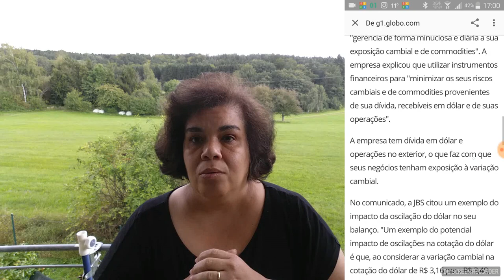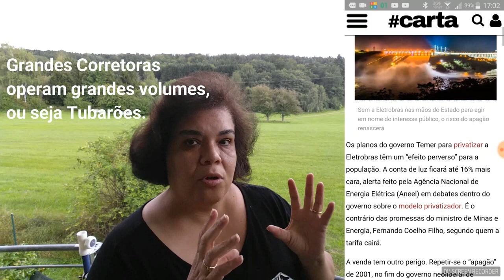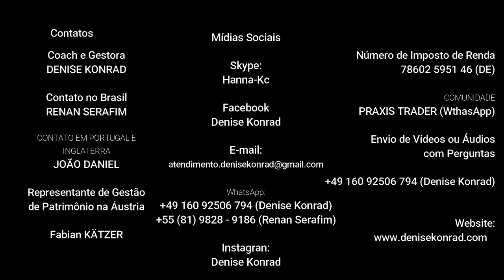(Este Vídeo está com defeito, foi postado novamente)Como escolher uma Corretora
Spachat: dkonradfx
Periscope: @DeniseKonradFx

Câmeras: Samsung Note 4